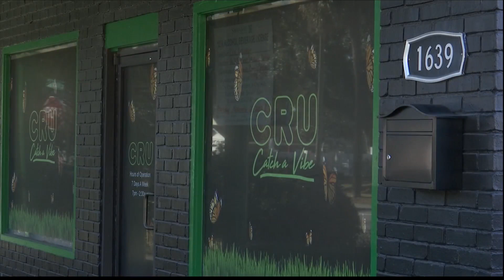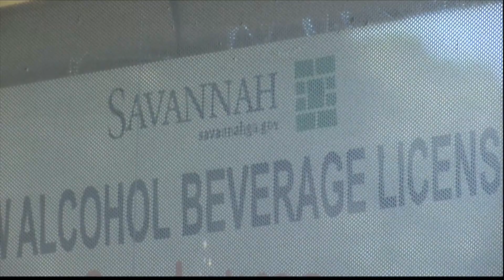Savannah City Council members continue to feud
It's not the first time Savannah has seen clashes among personalities on the city council.